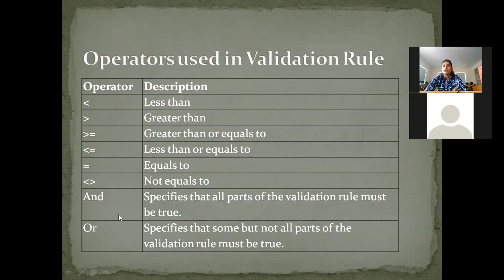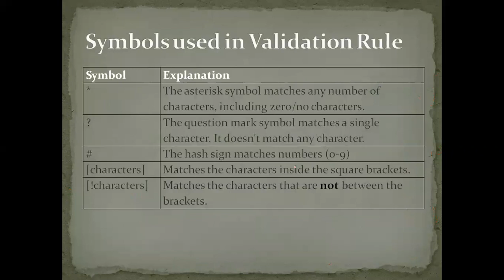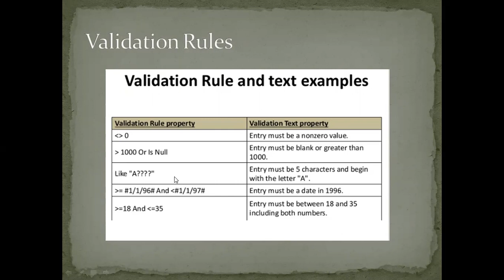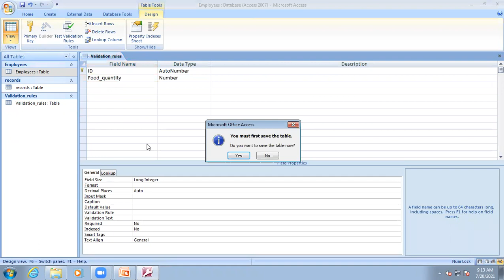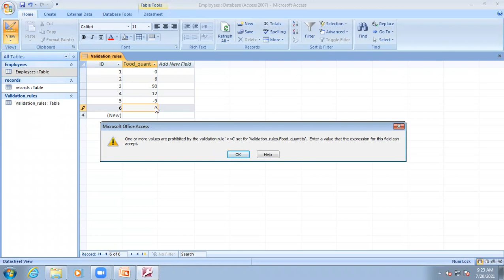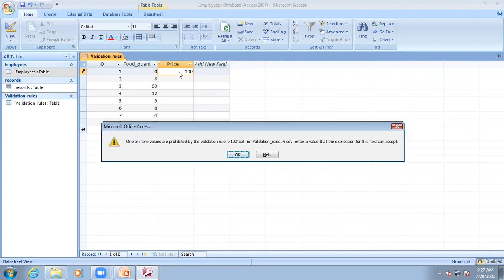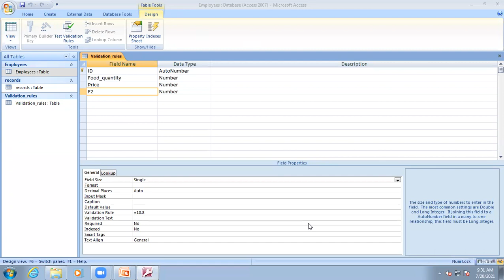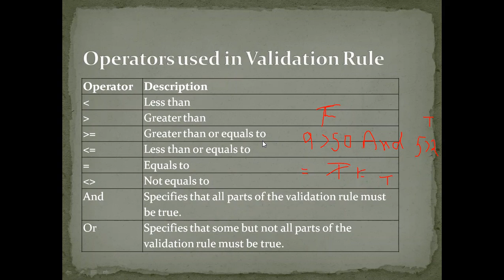Access Lecture12 - ( Tables Part 12)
Learn MS Access, from Mrs. Meena, an expert, and build your career in IT.